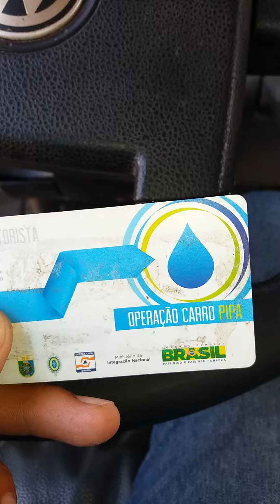Operação carro pipa 1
Como usar o cartão do Gpipa rastreador